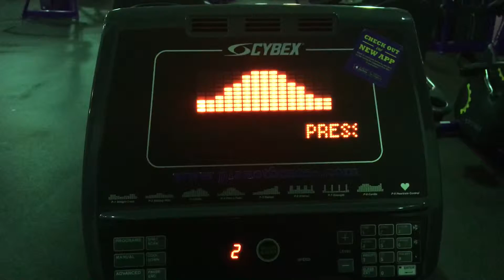Worked Out In Another Location (Day 39 2/8/2016)